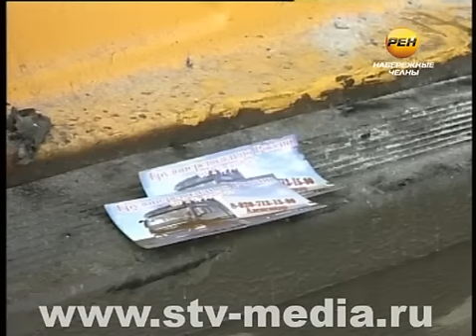Смертельный ремонт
Загорелась кабина большегруза, водитель которого загнал его на ремонт. В Набережные Челны погибший дальнобойщик прибыл 6 ноября.